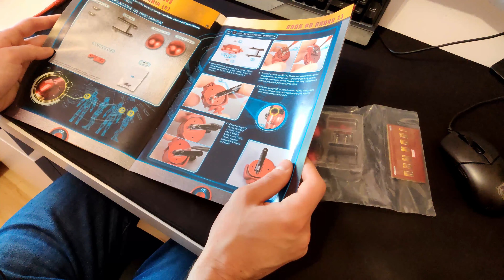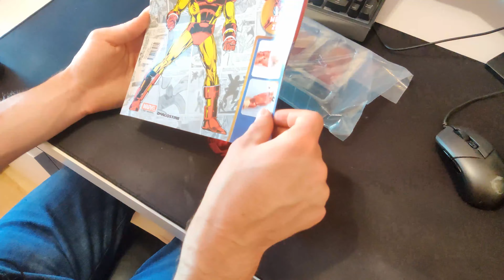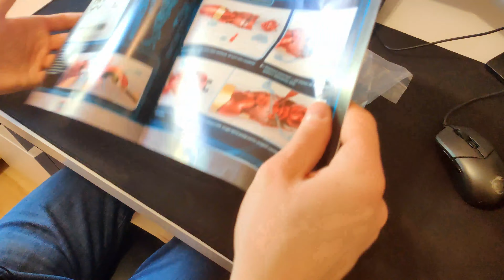Składanie modelu zbroi Iron Mana #7 - Duża rąsia